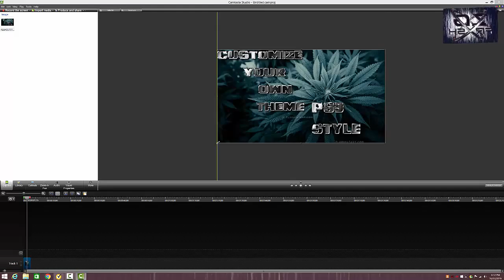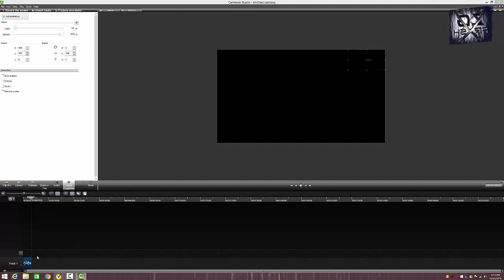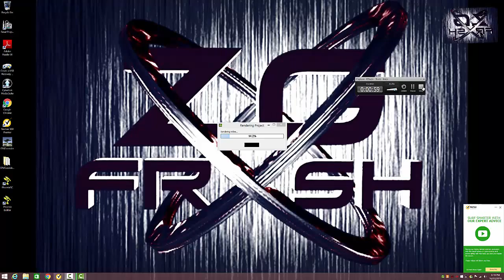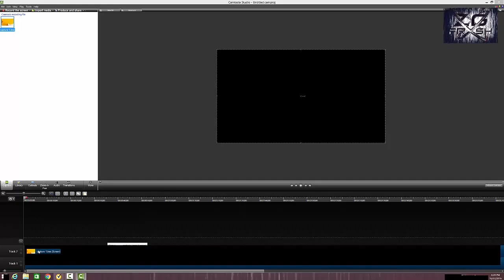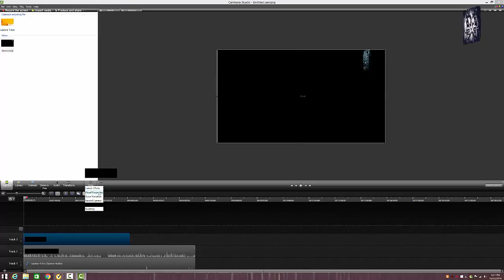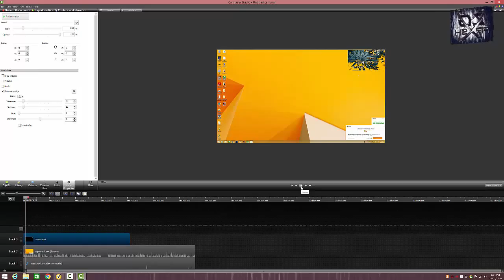How to make your logo spin in your gaming videos &25 hf4hs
copyrights regulations: the songs are not mine they belong to the FaZeclan radio